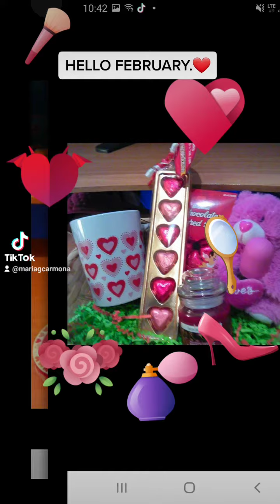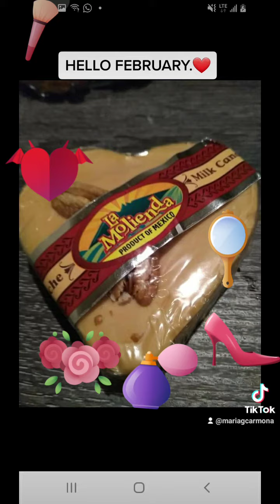February 8, 2023